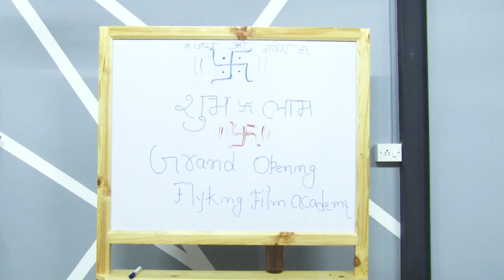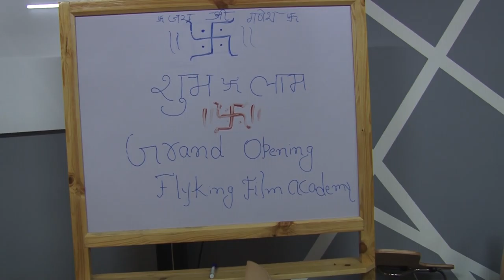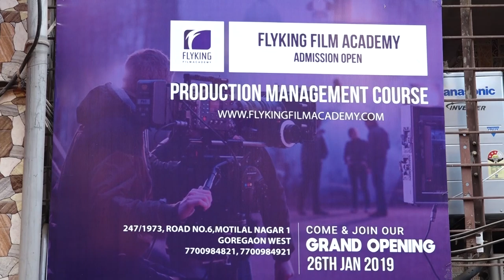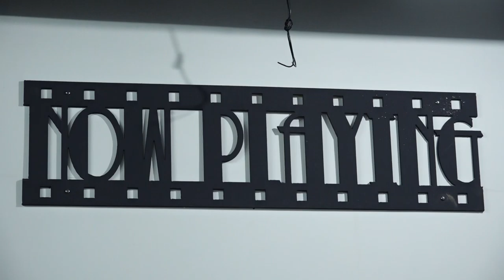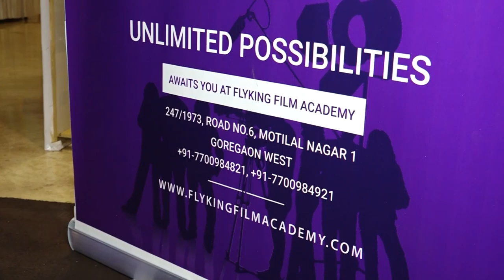Mishti Chakraborty at Launch of Dilip Sahu's Flyking Film Academy 1